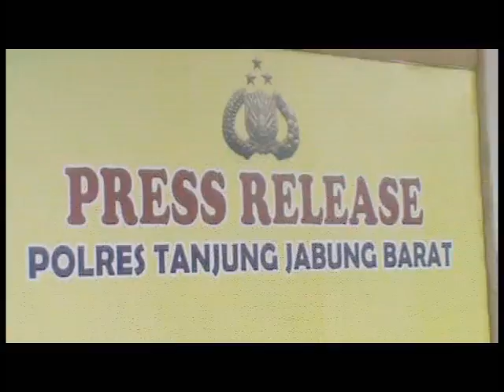ASYIK PESTA SABU, SEPASANG KEKASIH DIBEKUK POLISI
SEPASANG KEKASIH DI KUALA TUNGKAL DIRINGKUS POLRES TANJUNG JABUNG BARAT SAAT PESTA SABU. PASANGAN SELINGKUHAN INI TERNYATA MENYUSUL SUAMI ISTRINYA YANG TELAH LEBIH DAHULU DI PENJARA